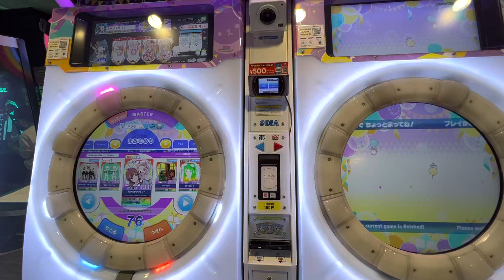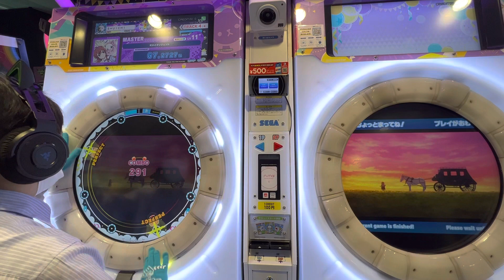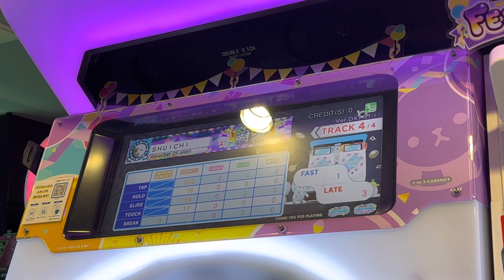削除曲【maimaiでらっくすFESTiVAL】町かどタンジェント maimaiでらっくす maimai GIGO町田 2023/03/16